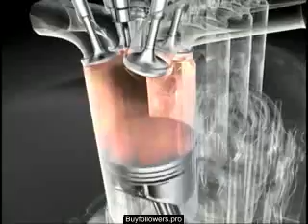General Motors HCCI Technology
A short animated video from GM showing their homogeneous charge compression ignition (HCCI) engine in action